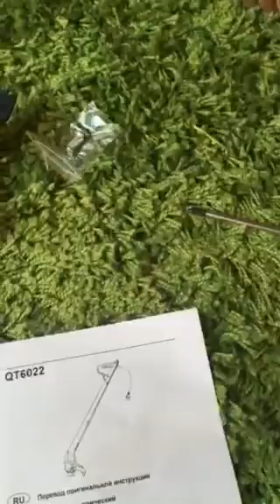Electric trimmer Leroy Merlin. Триммер электрический Леруа Мерлен.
Инструкция по сборке Электротриммера Леруа Мерлен